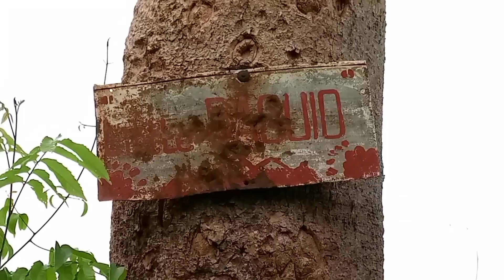Tara sa bukid